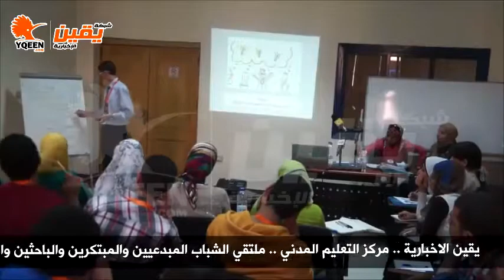يقين | ملتقي الشباب المبدعيين والمبتكرين والباحثين والعلميين ببمركز التعليم المدني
يقين | ملتقي الشباب المبدعيين والمبتكرين والباحثين والعلميين ببمركز التعليم المدني 1-5-2014